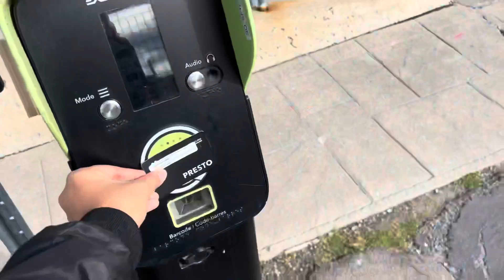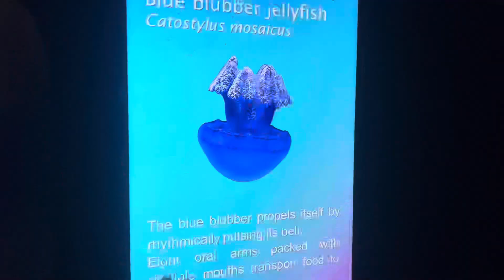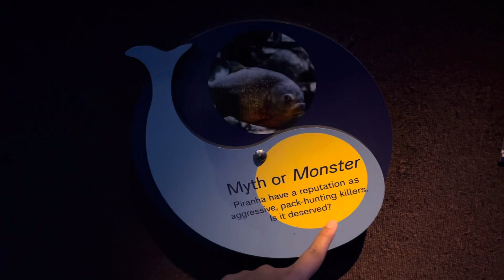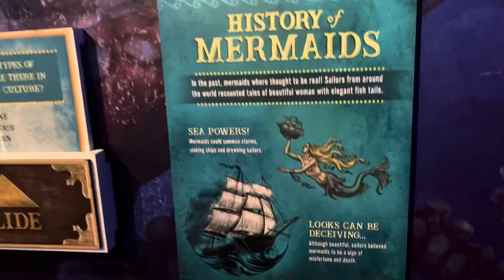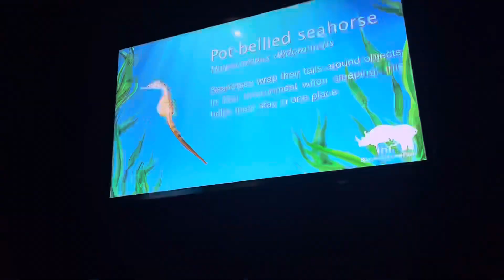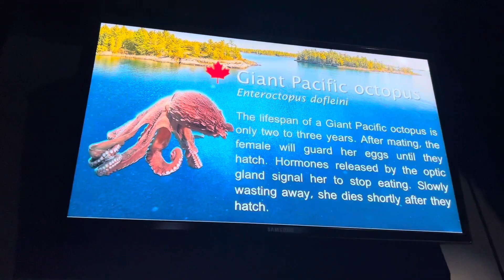INSIDE CANADA’S AQUARIUM 😍|| Watch Now!✅